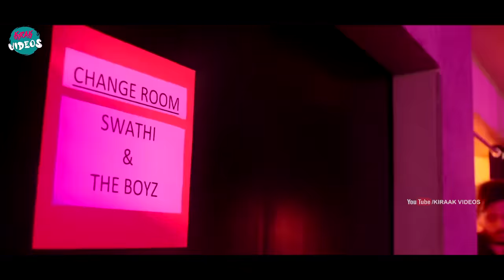Samantha And Rajendra Prasad Most Funny Scene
Watch and Enjoy Samantha And Rajendra Prasad Most Funny Scene |  @KiraakVideos ​